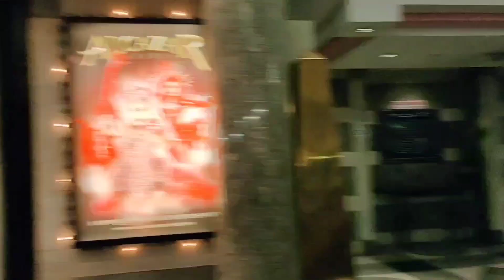Alcazar Cabaret Show PATTAYA (THAILAND)TRIP TO BANGKOK😘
Alcazar Cabaret Show PATTAYA (THAILAND)TRIP TO BANGKOK😘alcazar